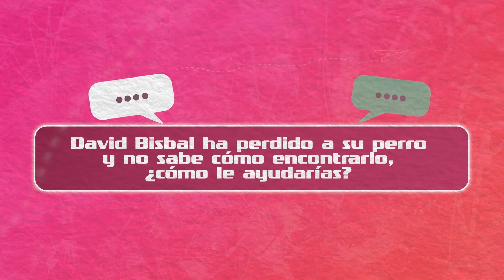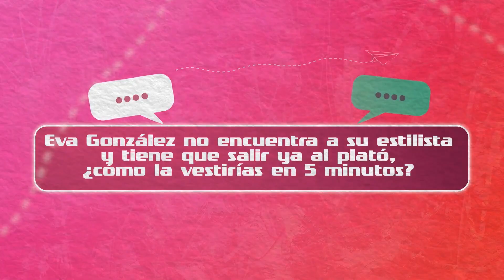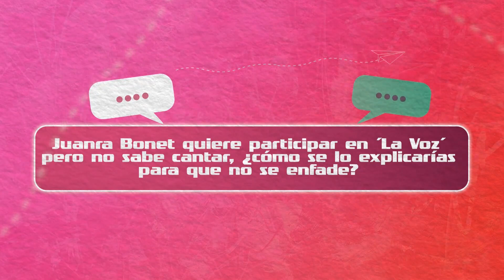Los mini consejitos más surrealistas de los primeros talents | Exclusivo | La Voz Kids Antena 3 2023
Los talents que han pasado por las primeras Audiciones a ciegas de ‘La Voz Kids’ nos han demostrado su enorme carisma durante una de las pruebas tras las cámaras del programa.